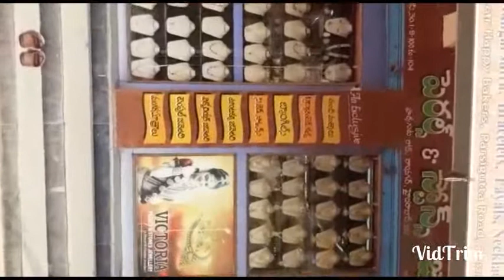Victoria Pearls & Stones # 1 గ్రామ బంగారం Cell 9704538594, full vedioes (3) in the description box👆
Jewellery collections # 1 gram gold